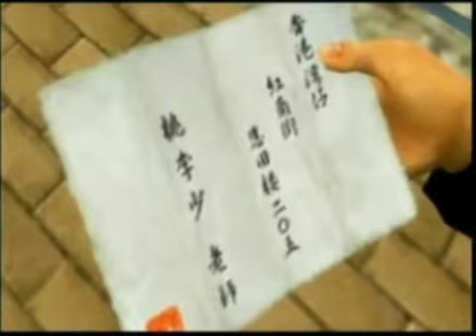Shenmue 2 Series Episode 101 "Arrival"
Based on the groundbreaking video game by Yu Suzuki. Title music by Stabbing Westward.

Ryo Hazuki arrives in Hong Kong on the trail of Lan Di, the man who murdered his father.
This episode features music by ZZ Top and Disturbed.

Editor does not own the rights.